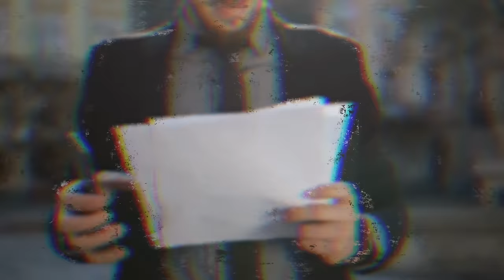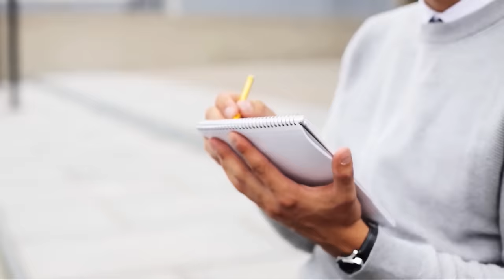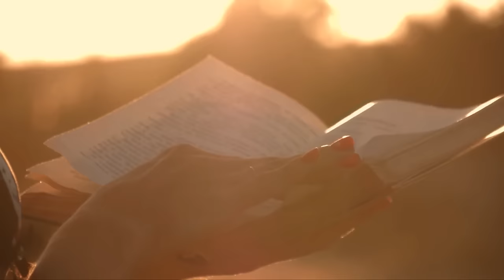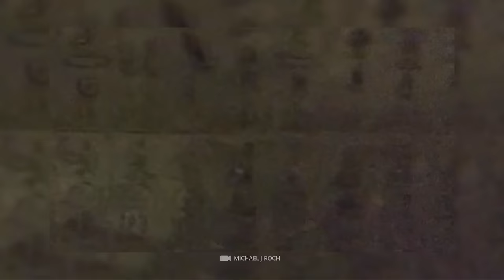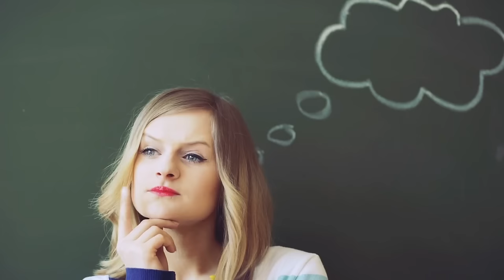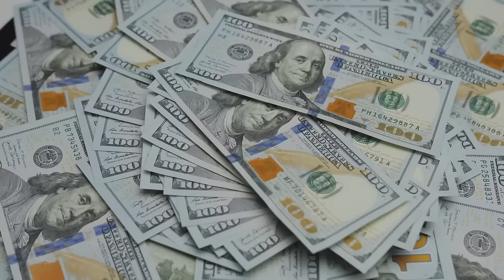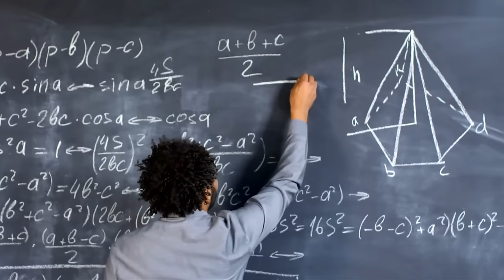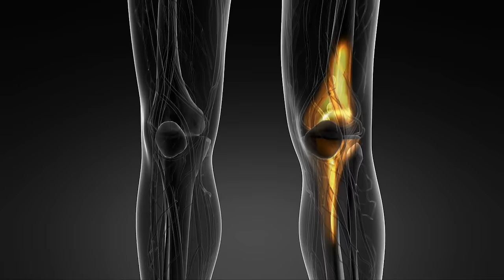The Secret of the Pyramids - Has Randal Carlson Unveiled the Oldest Secret of Egypt?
Has researcher Randal Carlson revealed Egypt's oldest secret? Carlson allegedly knows the true purpose of the Giza pyramids - and we can reveal: According to Carlson, the monumental structures were not burial chambers! But why then did the Egyptians go to such lengths to place three geometrically perfect structures in the middle of the desert? And what drove people from a certain era of the world age onwards to put enormous effort into the construction of large stone buildings?